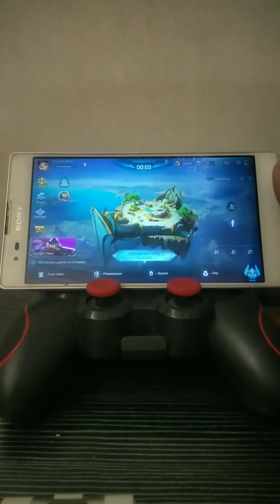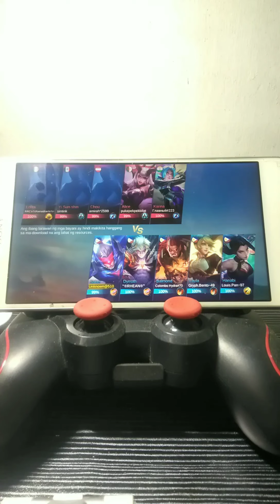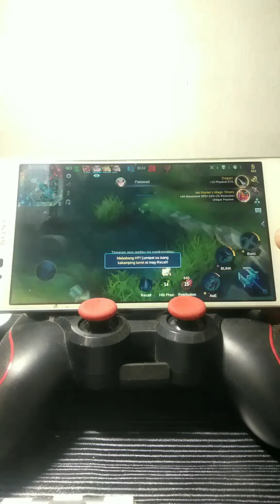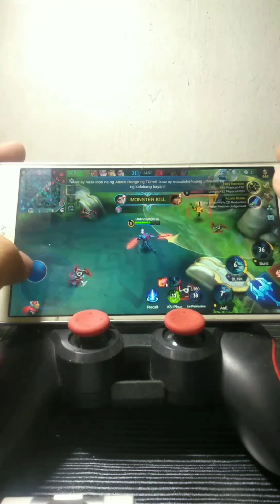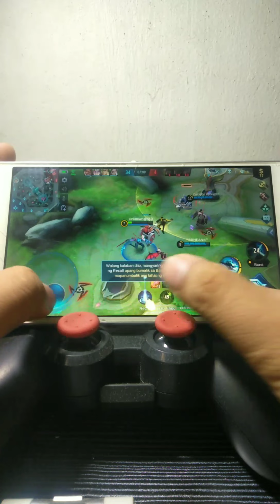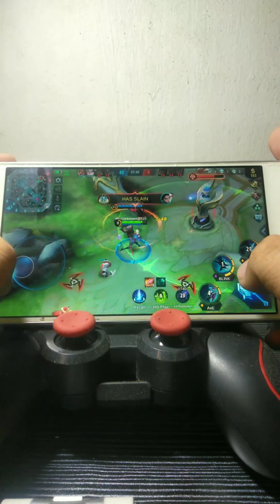SONY Experia [Mobile legends] (Classic: Gameplay)